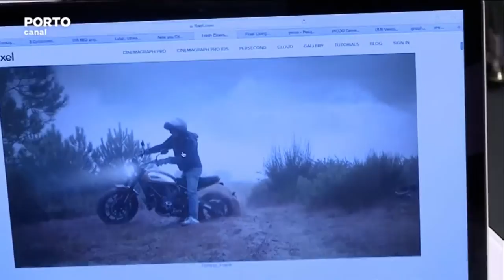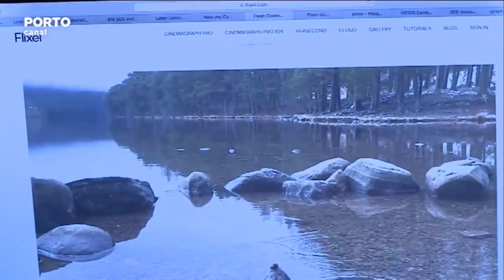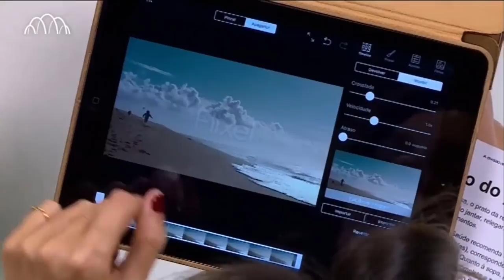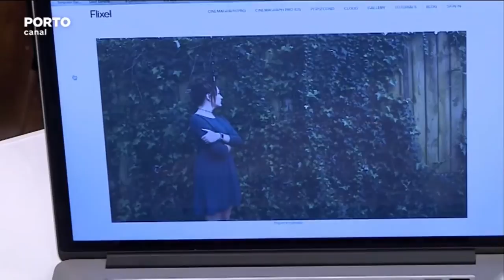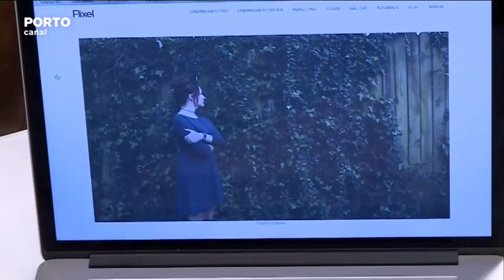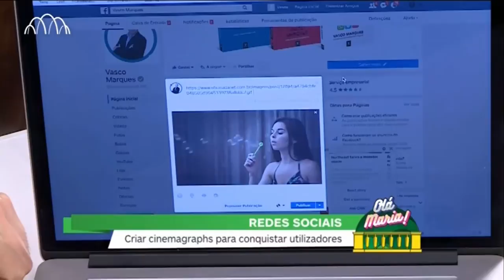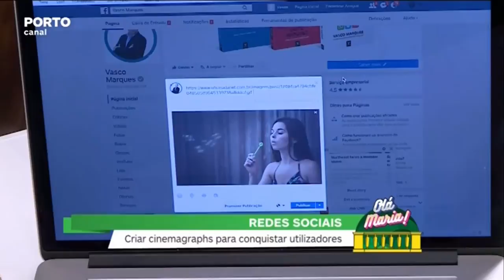Cinemagraphs Rubrica Redes Sociais Porto Canal